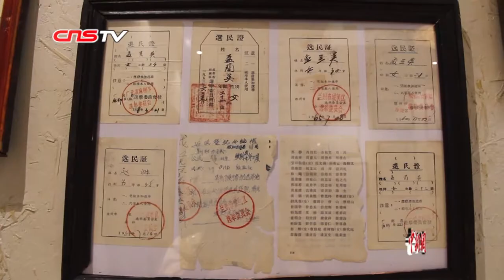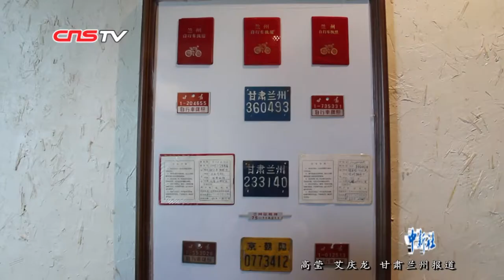兰州有间“博物馆餐厅”：2000件老物件伴食客享“文化餐”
在甘肃兰州新区的珠江大道上，有一栋灰色的三层楼房，这栋并不起眼的建筑是一家“博物馆餐厅”，里面的两千余件“老物件”记录了一个多世纪的生活变迁。
        近日，负责人李维东带领记者探访了这家很有故事感的“博物馆餐厅”。推开厚重的木质大门，目光所到之处都透露出浓厚的“年代感”，转角处的马家窑彩陶墙，颇为复古风的老式照相馆，小到各式各样的转笔刀、搪瓷缸，大到摆满整面墙的收音机和电视机，从“三好学生”的奖状墙，到鲜艳精美的皮影民俗风，超过两千件的老物件将31个不同主题的“博物馆包厢”装扮得满满当当。